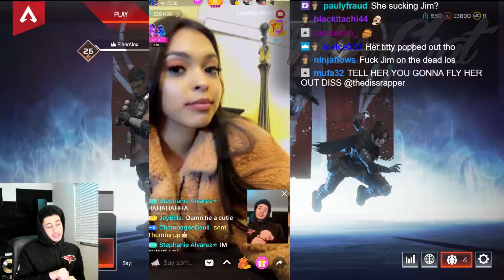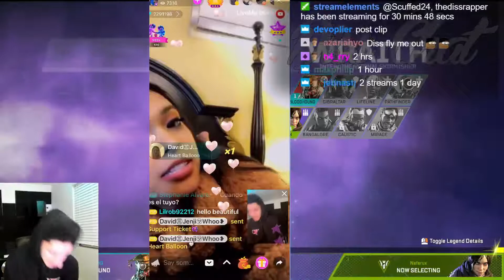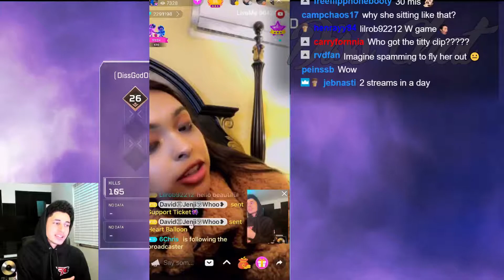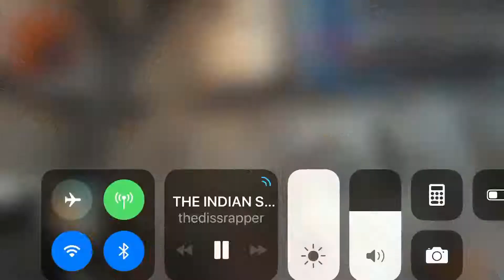Diss God Calls Back Baddie That Almost gets Him Banned!!!! (part 2)